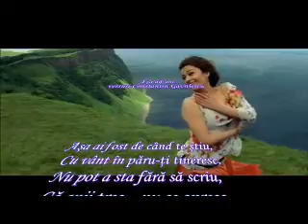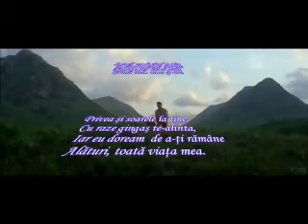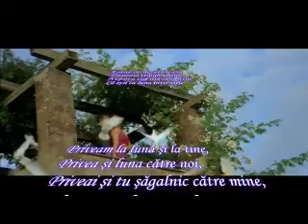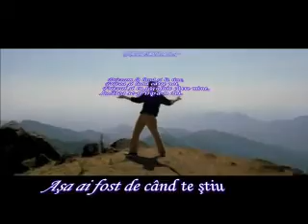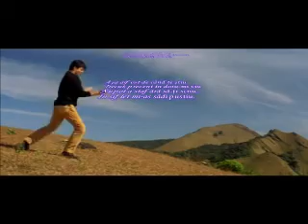Aşa ai fost ... , versuri Constantin Gavrilescu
Aşa ai fost de când te ştiu,
Cu vânt în păru-ţi tineresc.
Nu pot a sta fără să scriu,
Că anii trec... nu se opresc.

Privea şi soarele la tine,
Cu raze gingaş te-alinta,
Iar eu doream  de a-ţi rămâne
Alături, toată viaţa mea.

Frumoasa visurilor mele,
Nu pot a sta fără să-ţi scriu,
Că eşti ca luna între stele.

Priveam la lună şi la tine,
Privea şi luna către noi,
Priveai şi tu şăgalnic către mine,
Iubirea se-nfiripă-n doi.

Trecut, prezent în doru-mi viu
În suflet mi-as sădi pustiu.
(Constantin Gavrilescu)